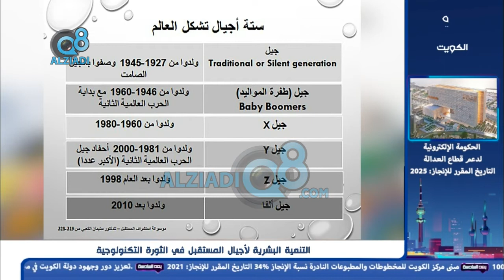لقاء د.منال الفضلي في برنامج (بعد السادسة) عن طموحات الأطفال و الثورة التكنولوجية